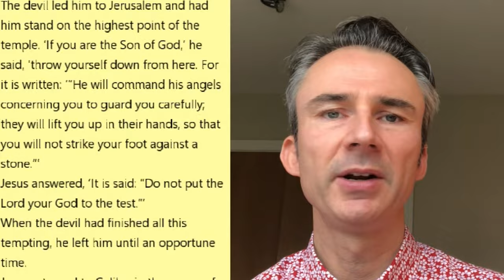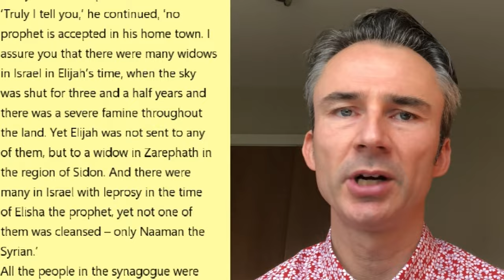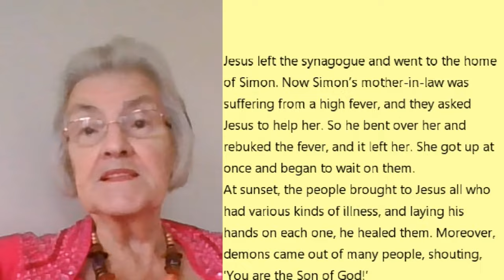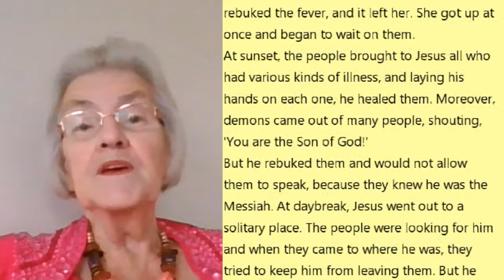Take a Good Luke | Chapter 4